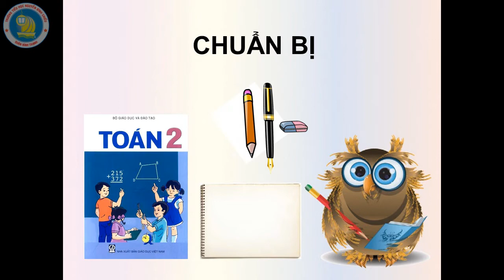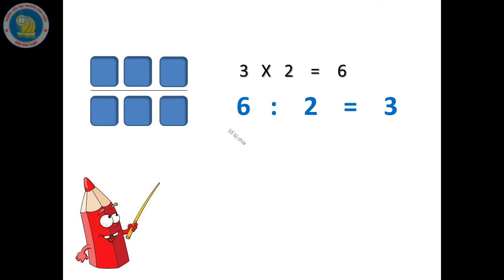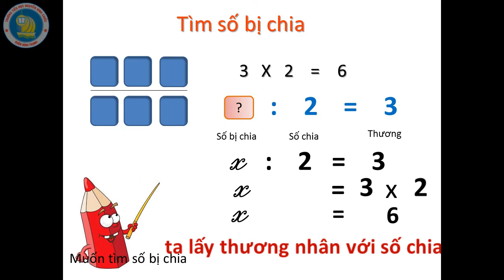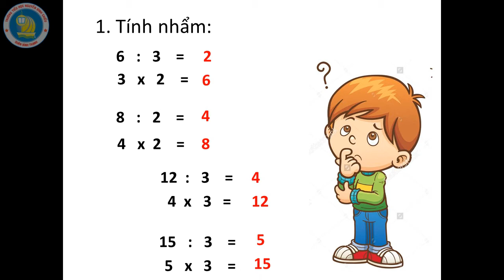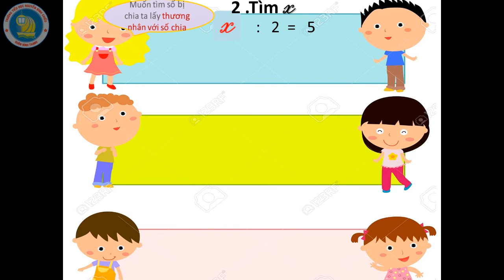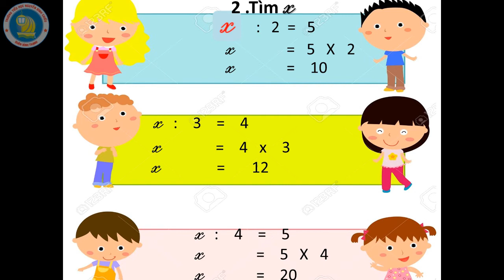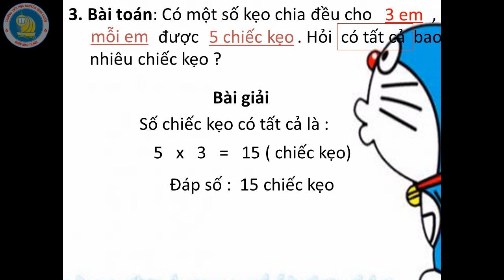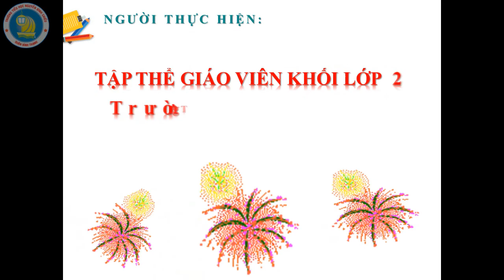Toán 2 - Tìm số bị chia